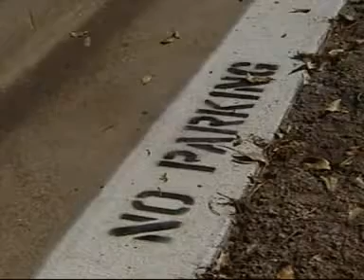ETMC in the news - Plans for a new parking facility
01-12-09 KETK NBC56 - A new parking garage will help guests and others at ETMC Tyler.